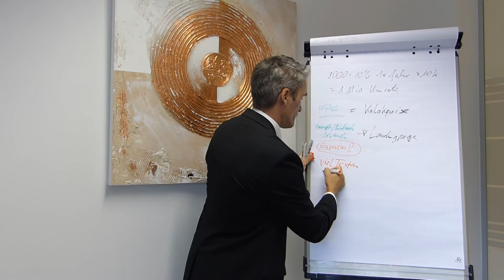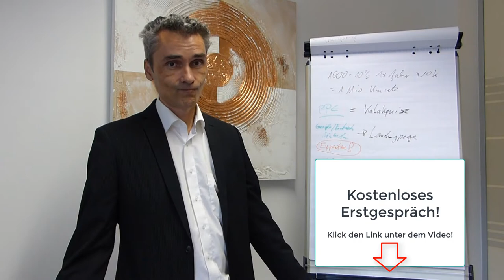Expertenwissen Online Werbung schalten und Branche, Zielgruppe verknüpfen mit Telefonakquise B2B.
Online Werbeanzeigen schalten mit Google, Linkedin, Facebook! Umsatzsteigerung durch Dialogmarketing verknüpft mit bezahlter online Werbung auf Google und Linkedin für IT Unternehmensberater und Softwarehersteller in Krisenzeiten im Zuge einer massiven Welle der Digitalisierung im deutschen Mittelstand. Das geht wie folgt, zuerst..

✅ Dienstleistung auf aktuelle Kundenbedürfnisse anpassen / optimieren
✅ Content Marketing Strategie entwickeln / optimieren (Google & Nutzer)
✅ Bezahlte (Google / Linkedin) Werbung schalten / optimieren
✅ Leads einsammeln und telefonisch Qualifizieren
✅ Termine generieren und zur Opportunität konvertieren

Happy Hunting!